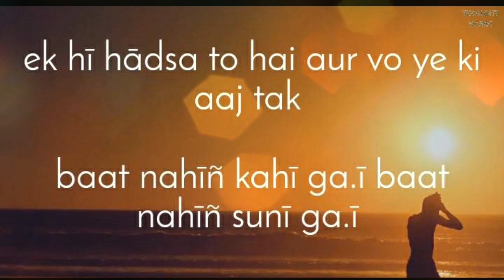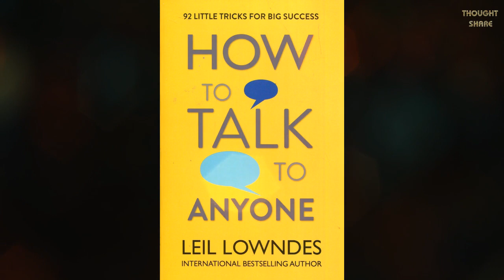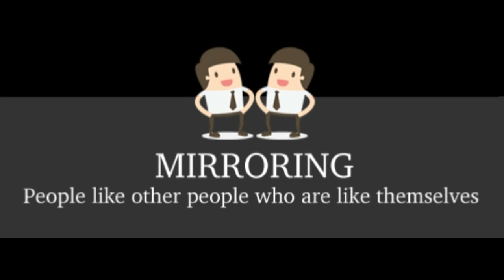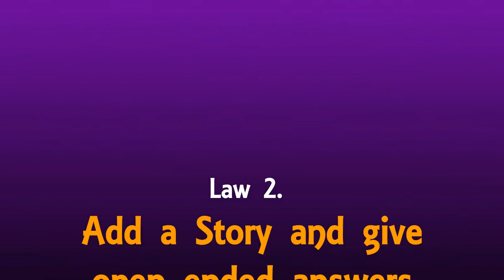How to Talk to Anyone | Art of Talking - HINDI URDU Book Summary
This is from the book
How to talk to anyone by leil lowndes

how to talk to anyone
how_to$improve_communication_skills

keep going your conversation

Another episode on communication skill

Note: New videos will be published each Friday.